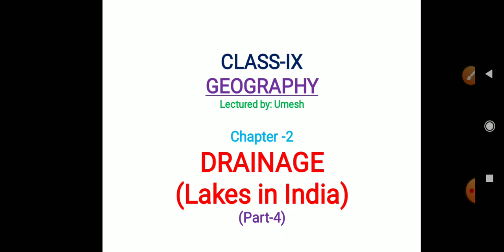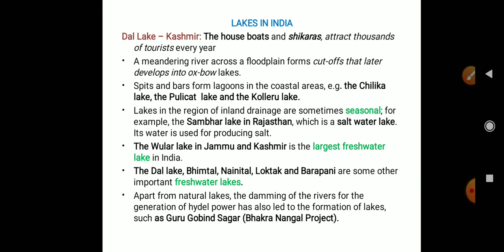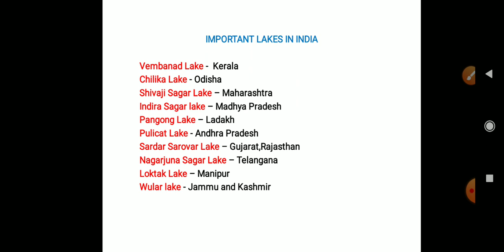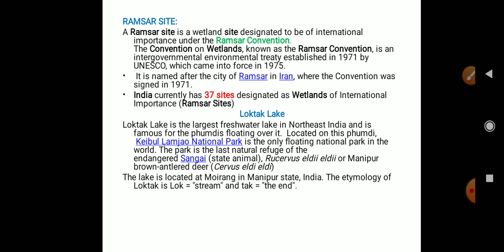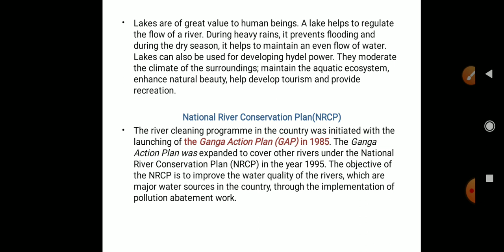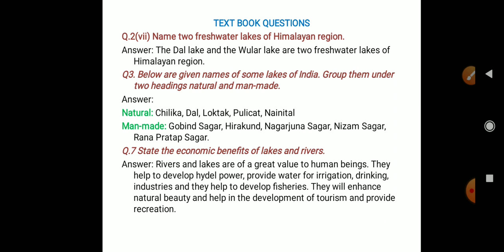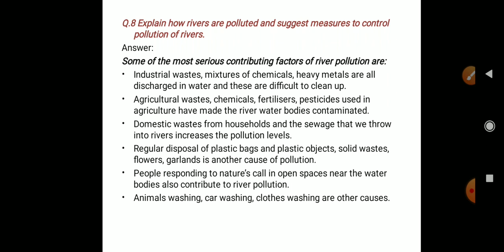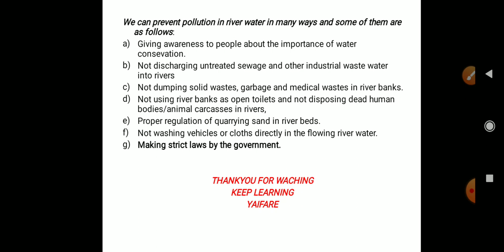Class-9, Geography, Ch-2,P-4, Lakes in India/Drainage, BOSEM, Explained in Manipuri